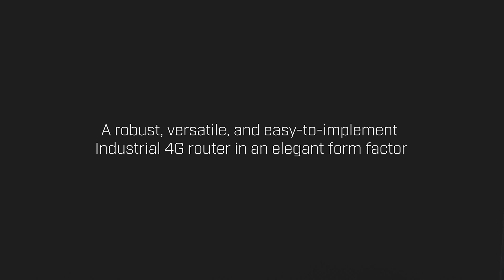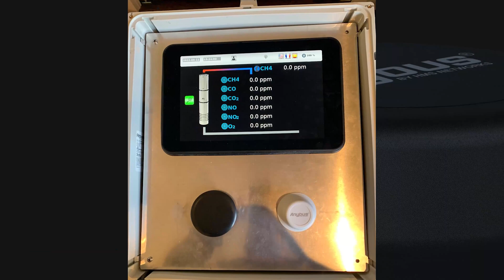Anybus Wireless Bolt LTE Release Webinar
The Anybus Wireless Bolt LTE connects industrial machines to a cellular LTE network in a robust, versatile, and easy-to-implement solution. The latest product in the Anybus Bolt family

HMS Industrial Networks Socials